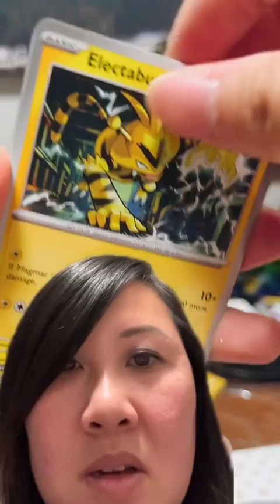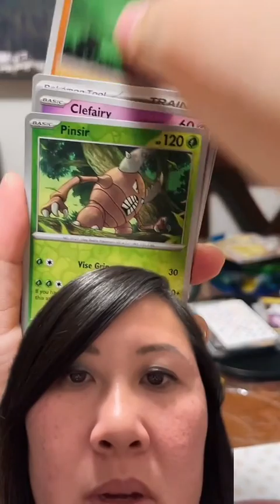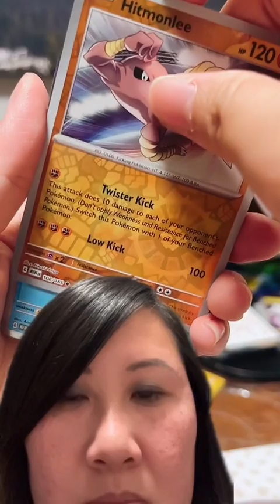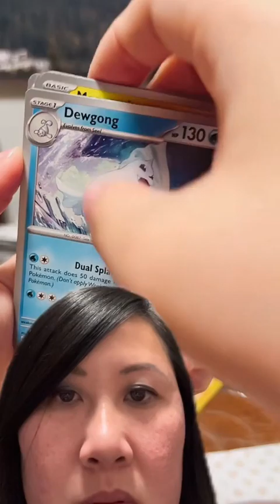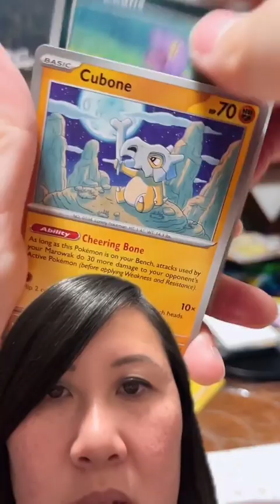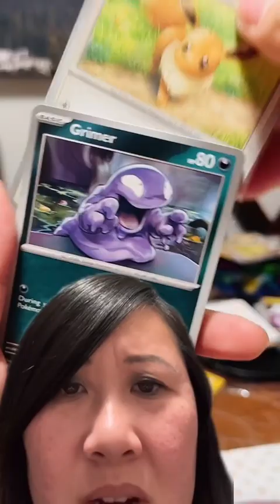I know, I have a 151 problem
Will start streaming on youtube sometime soon :D

We also still needs baby registry things, so if you'd like to be generous, here is our baby list!

If you'd like to support me further, follow the below socials for more funny clips!